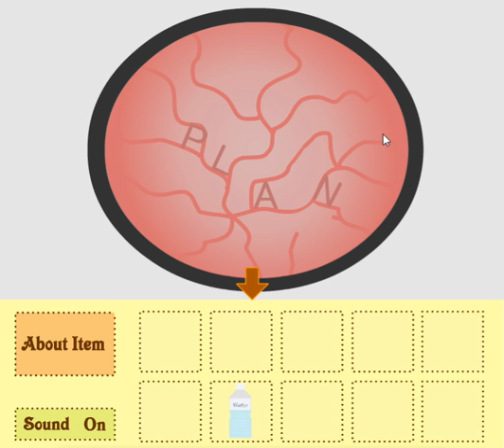[MayMay] Color Changing Walkthrough